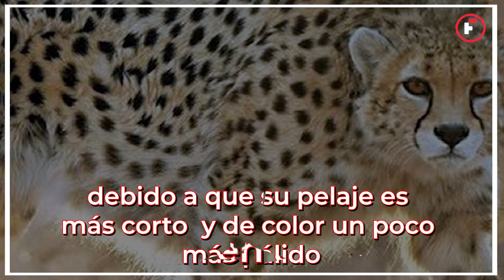Después de 10 años, observan a un guepardo del Sahara viviendo en libertad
La autoridad encargada de Parques Nacionales en Argelia, reportó un avistamiento del felino en la zona de Hoggar, la cual  es una zona desértica que se extiende en la provincia de Tamamrraset, situada a  1,500 Km al sur de la capital de ese país.